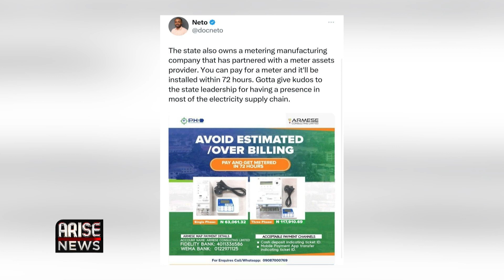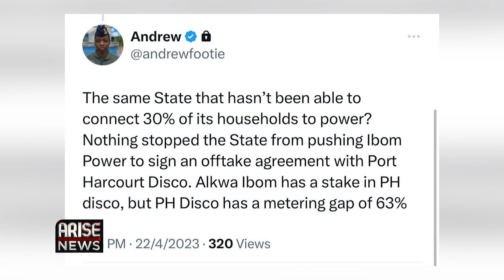We Have Trash In Our Streets And In Our Electricity Sector - Femi Olaoye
Femi Olaoye, Chief Operating Officer for Tosett Industries, spoke to the Global Business Report about Nigeria’s Power sector challenges using Akwa-Ibom as a proxy. He also spoke about Flooding in Lagos state which covered a bridge and blocked commuters